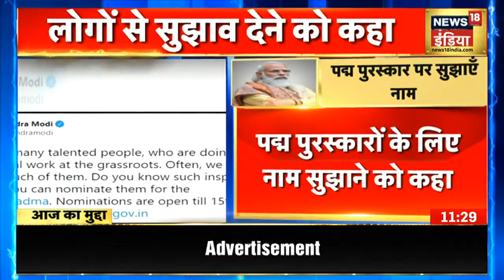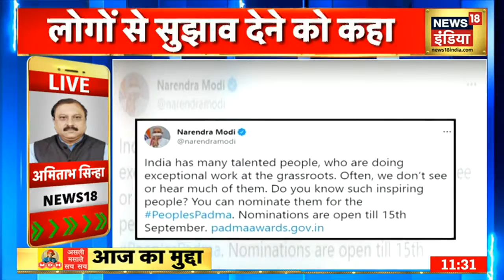PM Modi ने Padma Awards के लिए मांगे सुझाव, Tweet कर दी जानकारी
पीएम मोदी ने पद्मा पुरुस्कार के लिए लोगों से सुझाव मांगे और कहा है कि ज़मीन पर असाधारण काम करने वालों के बारे में जानकारी दें. पीएम  मोदी ने ट्वीट कर ये सुझाव माँगा है